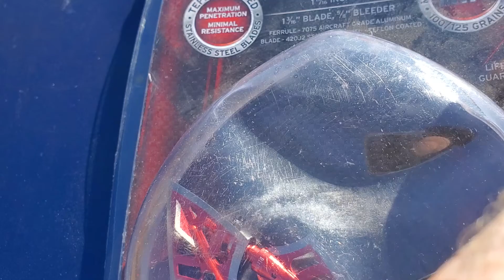Shooting a cow skull with a Dirt nap DR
Dirtnap DRT